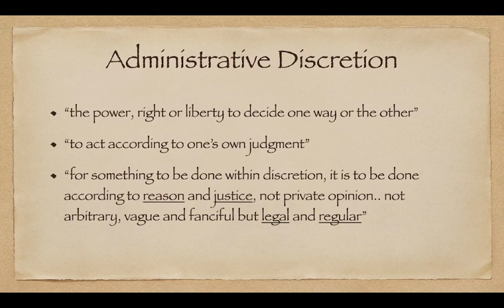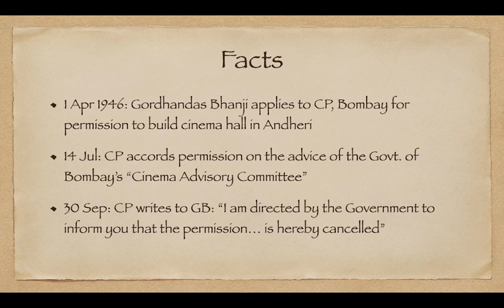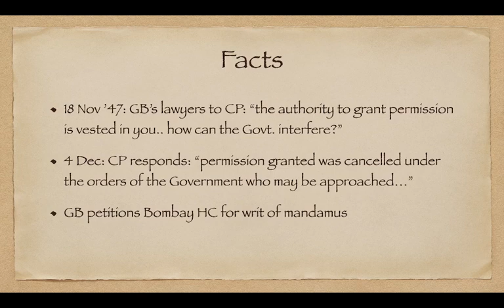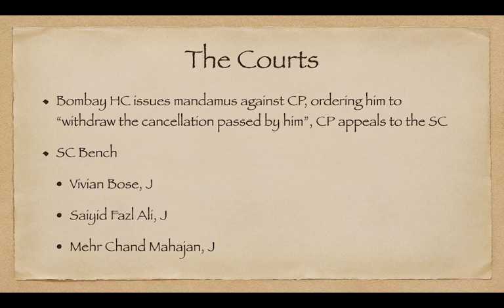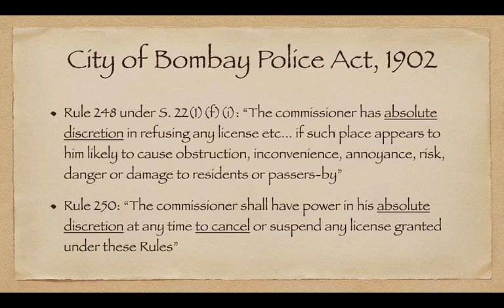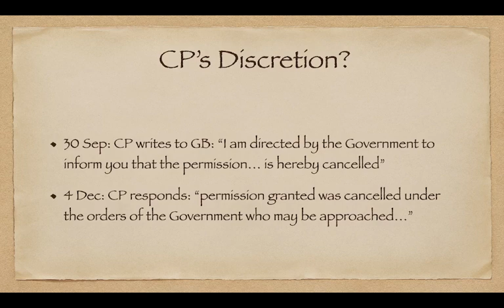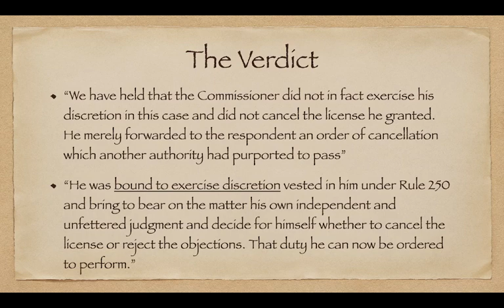The Gordhandas Bhanji Case - Duty to Exercise Discretion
Can we petition the higher judiciary for a writ of mandamus to compel an administrative authority to exercise discretion vested in it, or is the authority allowed to shirk the exercise of discretion? (AIR 1952 SC 16)